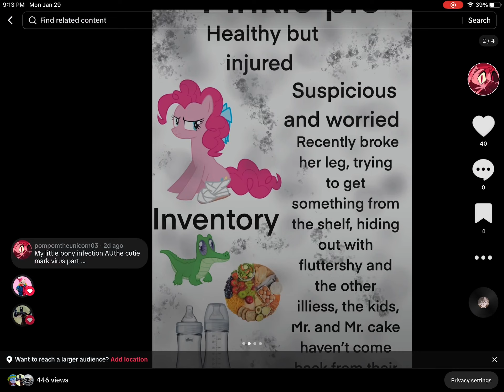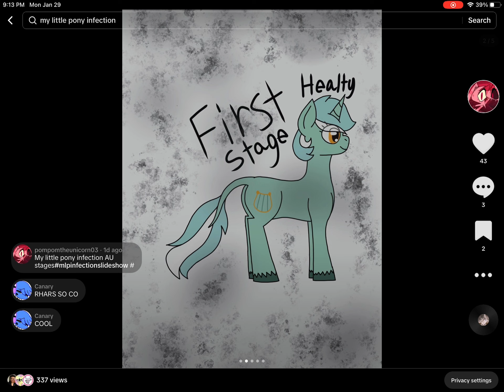My Mlp infection AU @Pompomtheunicorn at tiktok